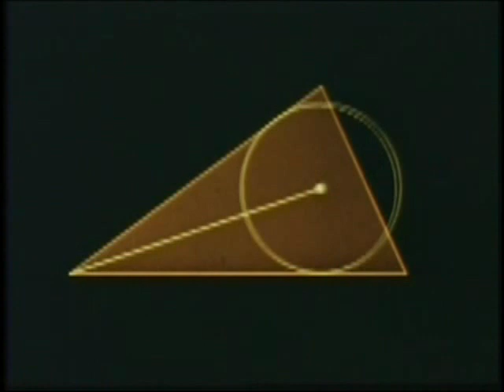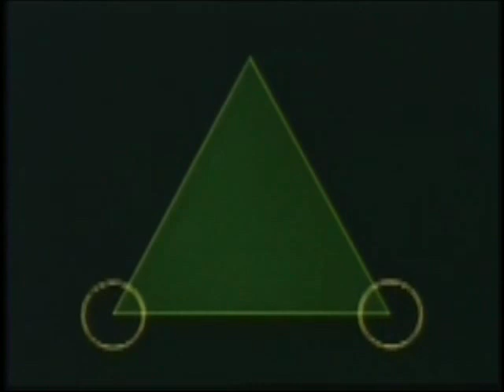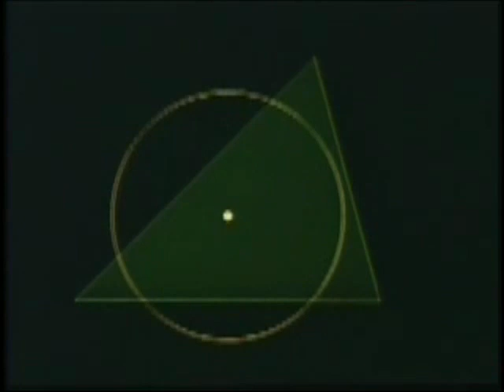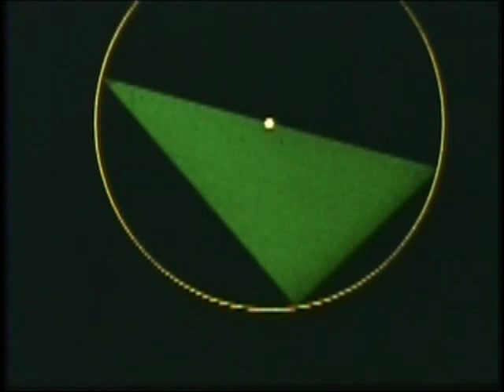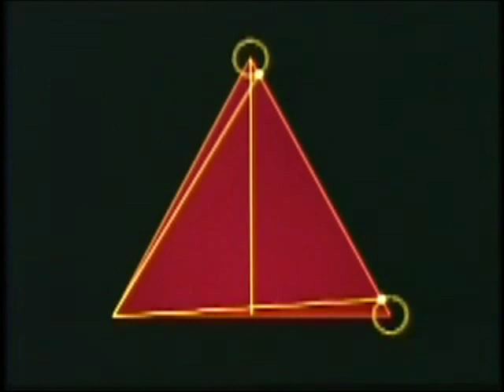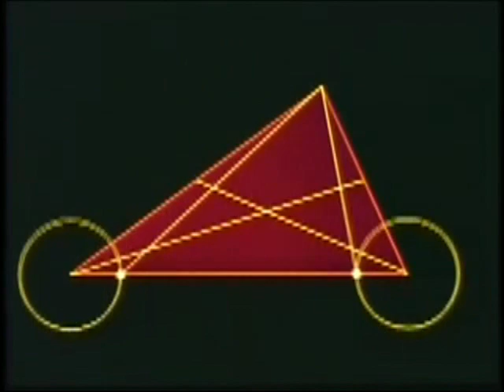Vision X1.12 | Acceleration Unit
produced by AM